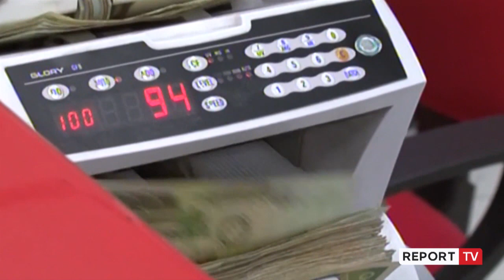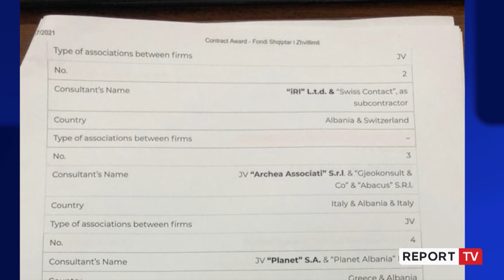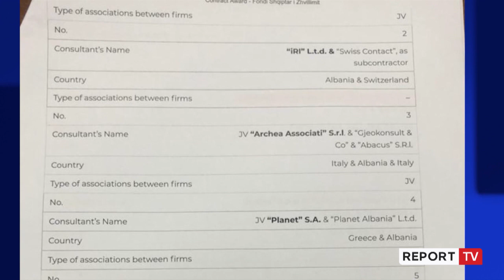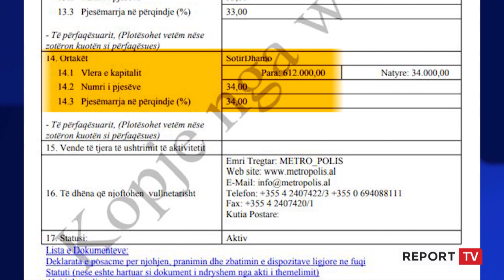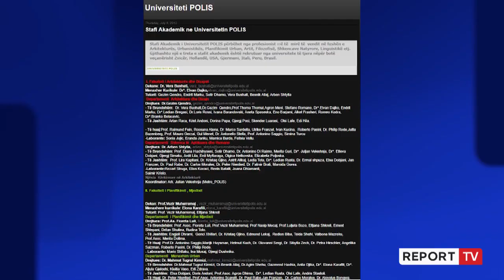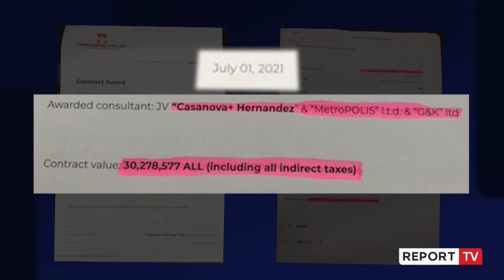Klientelizëm në Fondin Shqiptar të Zhvillimit,Astrit Alikaj i jep 300mijë USD për konsulencë Aliajt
Konflikt interesi mes Fondit Shqiptar i Zhvillimit dhe Universitetit Polis. Astrit Alikaj i jep 300 mijë USD Besnik Aliajt për shërbim konsulence për një masterplan për menaxhimin e kalasë së Gjirokastrës. Bashkëshortja e Alikaj (Sonia Jojic) është e punësuar me themelues dhe pronar Besnik Aliajn. Koordinatori i projekteve të FSHZH dhe Bankës Botërore lidhje edhe me Sotir Dhamon që është bashkëpronar me Besnik Aliajtn në kompaninë fituese "MetroPOLIS" dhe universitetin ku paguhet gruaja e Alikajt